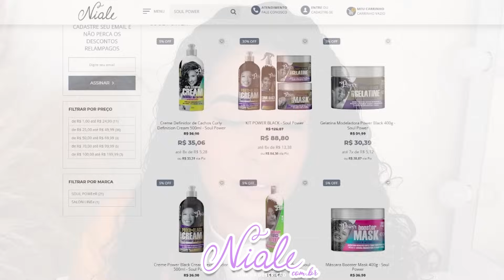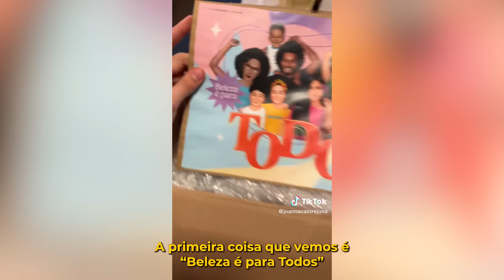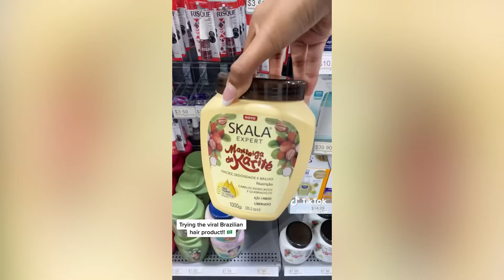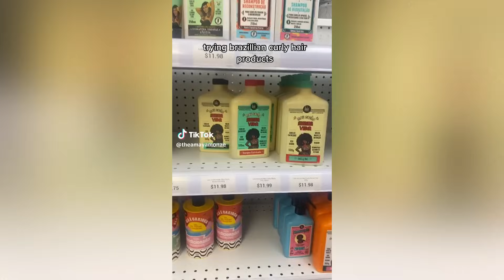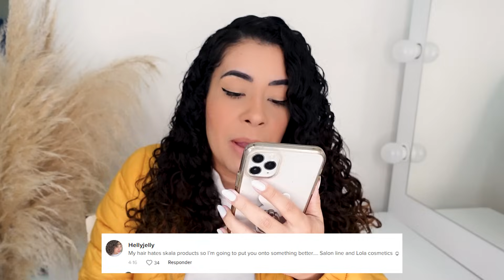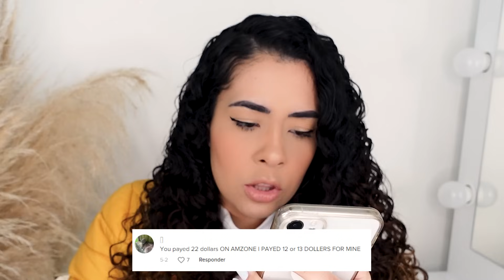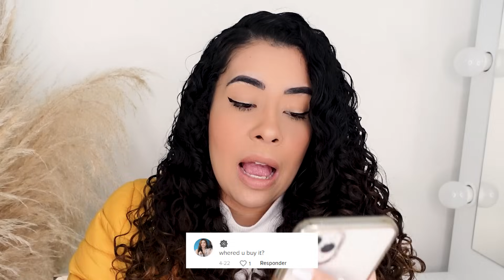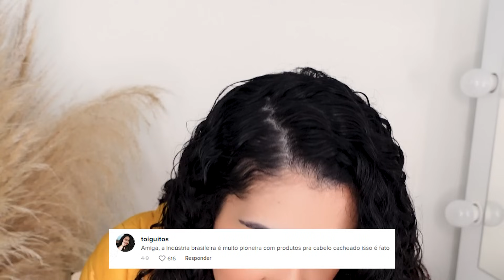AS GRINGAS ESTÃO USANDO SKALA PELA PRIMEIRA VEZ !!!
AS GRINGAS ESTÃO TESTANTO SKALA PELA PRIMEIRA VEZ !!!